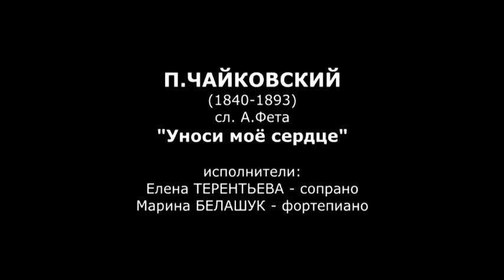VTS 01 3